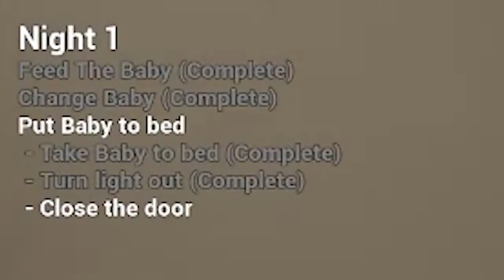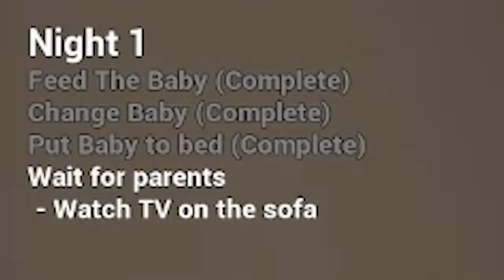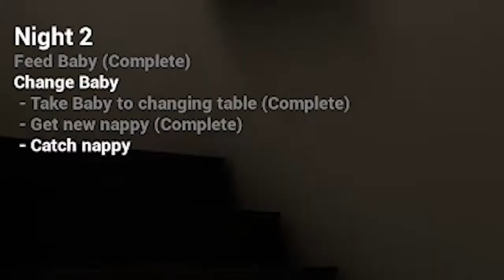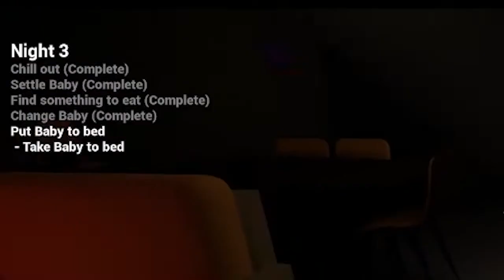The Baby In Yellow - Bangla Gameplay || Adityagainer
ok ! its been 6 months since i have upload new video
im so sorry my health wasnt good enogh to make videos
anyways
If you enjoyed like this video
bye bye ...